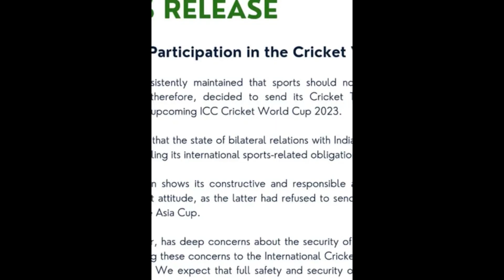Participation of Pakistan Cricket Team in the WorldCup 2023: Want to keep Hale away from politics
'want to keep sports separate from politics'; Pakistan's announcement to send the team to India for the World Cup
According to the statement issued by the Ministry of Foreign Affairs, the government has taken the final decision to send the team to India for the World Cup without imitating India.

According to the statement, despite the inappropriate behavior of the Indian government, Pakistan has decided that possibly the Pakistan team under the leadership of Babar Azam will participate in the World Cup.

Besides allowing the green shirts to go to India, the Ministry of External Affairs has made it clear to the International Cricket Council and the host board that no compromise on the security of the Pakistan team will be accepted. The Government of Pakistan expects that the best possible security will be provided during the team's visit.

India refused to participate in the Asia Cup held in Pakistan at the end of this month, due to which now four matches of the event will be played in Pakistan and nine matches will be played in Sri Lanka.